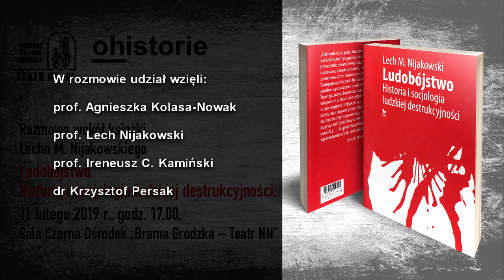Ludobójstwo w perspektywie historyczno-socjologicznej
Wiek XX jest określany wiekiem ludobójstwa. Masowe zbrodnie nie są jednak zamkniętym rozdziałem historii. Obecne są w zbiorowej pamięci, rzutują na politykę historyczną państw. Wyjaśnienie i zrozumienie ludobójstwa stanowi przedmiot naukowych dociekań. Lech M. Nijakowski w książce Ludobójstwo. Historia i socjologia ludzkiej destrukcyjności (2018) przedstawił dyskusje wokół pojęcia genocydu, przeanalizował przykłady zbiorowej przemocy i wnikliwie przyjrzał się procesom społecznym, które sprawiają, że ludzie angażują się w akty masowej eksterminacji. Książka Lecha Nijakowskiego będzie punktem wyjścia do dyskusji z udziałem Autora i badaczy analizujących problem ludobójstwa w aspekcie prawnym i historycznym.

W dyskusji udzial wzięli:
prof. Agnieszka Kolasa-Nowak
prof. Lech NIjakowski
prof. Ireneusz C. Kamiński
dr Krzysztof Persak

Realizacja wideo: dr hab. Piotr Witek